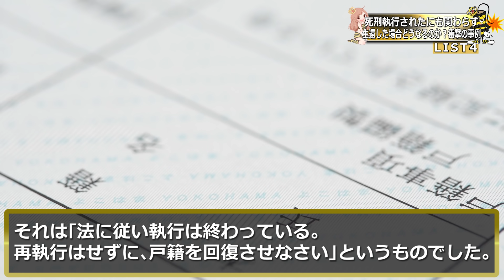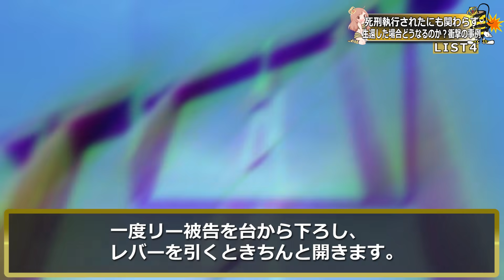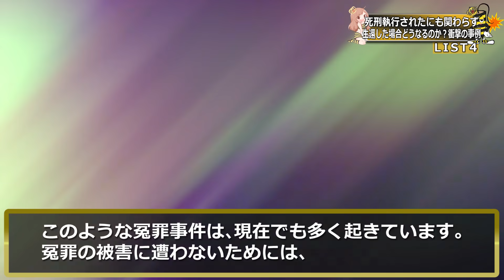死刑を執行されて生き残ってしまった場合どうなるのか？二度死刑を受ける？衝撃の事例４選